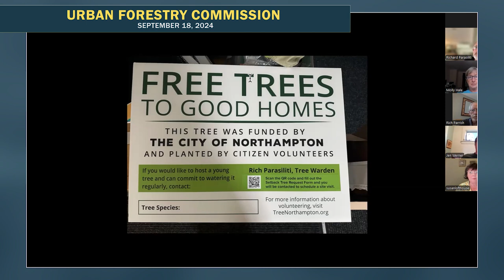Urban Forestry Commission 9/18/24